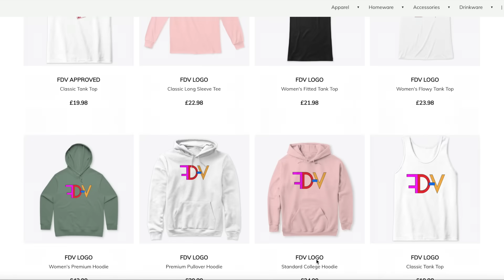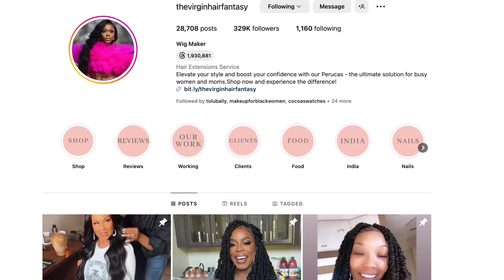THE VMA'S FASHION REVIEW 2023 | WHAT ON EARTH WAS YUNG MIAMI WEARING? A HOT MESS MOST OF THEM! 👀🚫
Smiling & waving to you all.
F.D.V.

BUSINESS
For make-up bookings and general enquiries please email